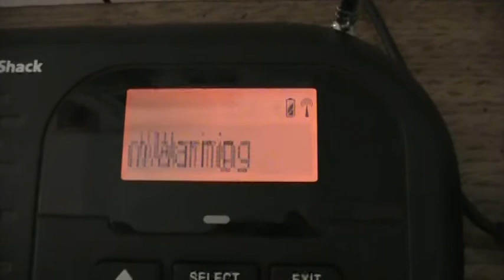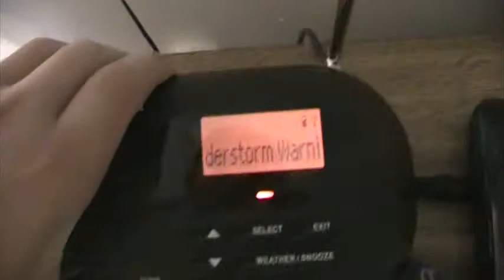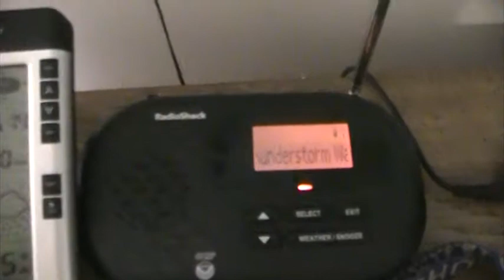{SEE DESC.} Severe T-Storm Warning (EAS #1,192)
NATIONAL WEATHER SERVICE MOUNT HOLLY NJ
810 PM EDT WED JUN 25 2014

THE NATIONAL WEATHER SERVICE IN MOUNT HOLLY NJ HAS ISSUED A

  NORTHEASTERN BERKS COUNTY IN EASTERN PENNSYLVANIA...
  LEHIGH COUNTY IN EASTERN PENNSYLVANIA...
  SOUTHWESTERN NORTHAMPTON COUNTY IN EASTERN PENNSYLVANIA...

  LINE OF SEVERE THUNDERSTORMS. THESE SEVERE STORMS EXTENDED FROM
  NEFFS TO KUTZTOWN...MOVING EAST AT 25 MPH. THESE STORMS ARE CAPABLE
  OF PRODUCING DAMAGING WINDS IN EXCESS OF 60 MPH.

* SEVERE THUNDERSTORMS WILL BE NEAR...
  SCHNECKSVILLE AND TOPTON AROUND 815 PM EDT...
  COFFEETOWN AROUND 820 PM EDT...
  NORTHAMPTON AND ANCIENT OAKS AROUND 830 PM EDT...
  EMMAUS AND ALLENTOWN AROUND 840 PM EDT...
  STEUBEN AND ZIONSVILLE AROUND 845 PM EDT...
  BETHLEHEM AND LEHIGH UNIVERSITY AROUND 850 PM EDT...

PRECAUTIONARY/PREPAREDNESS ACTIONS...

THIS IS A DANGEROUS STORM. IF YOU ARE IN ITS PATH...MOVE INDOORS TO A
STURDY BUILDING AND STAY AWAY FROM WINDOWS. WHEN IT IS SAFE TO DO
SO...REPORT SEVERE WEATHER TO LOCAL LAW ENFORCEMENT OR TO THE

REPORT SEVERE WEATHER TO THE NEAREST LAW ENFORCEMENT AGENCY. THEY CAN
RELAY THE REPORTS TO THE NATIONAL WEATHER SERVICE IN MOUNT HOLLY.

      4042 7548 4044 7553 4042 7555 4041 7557
      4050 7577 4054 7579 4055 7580